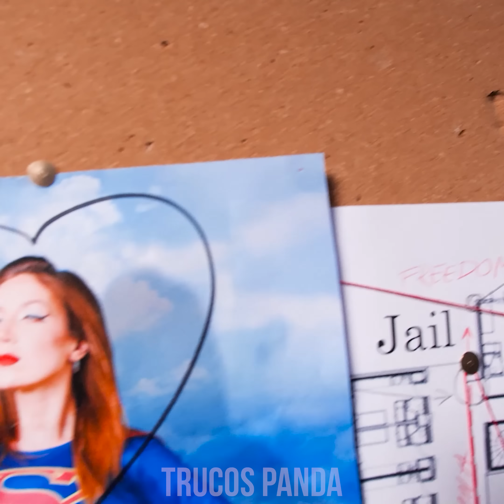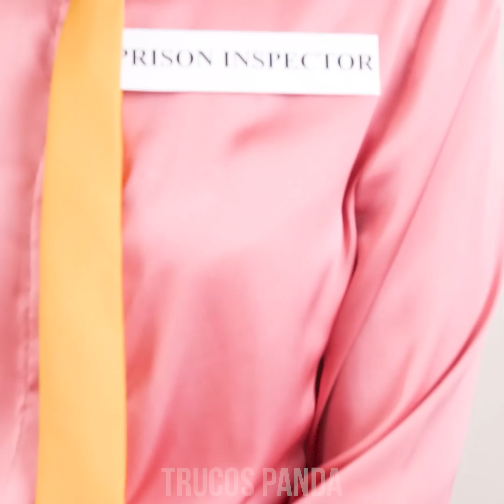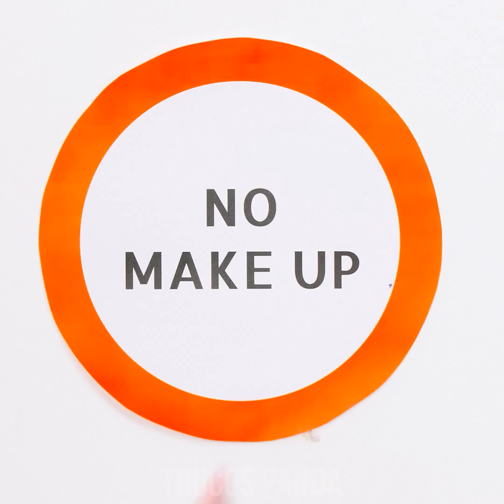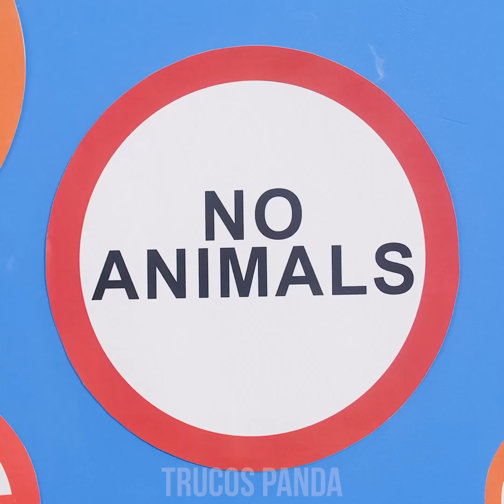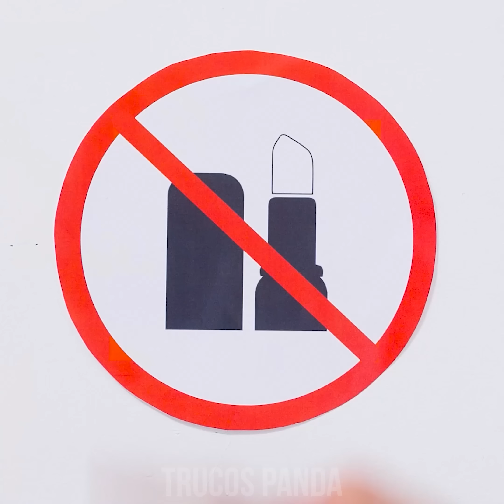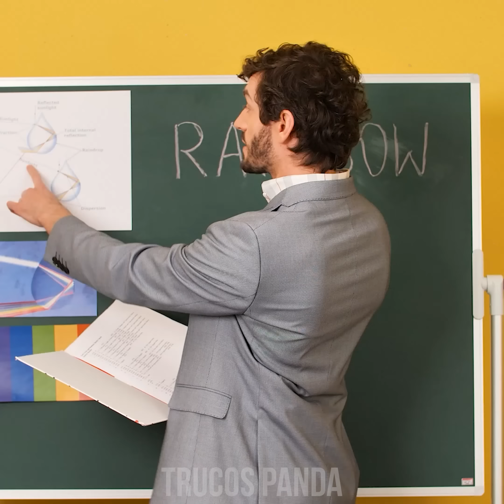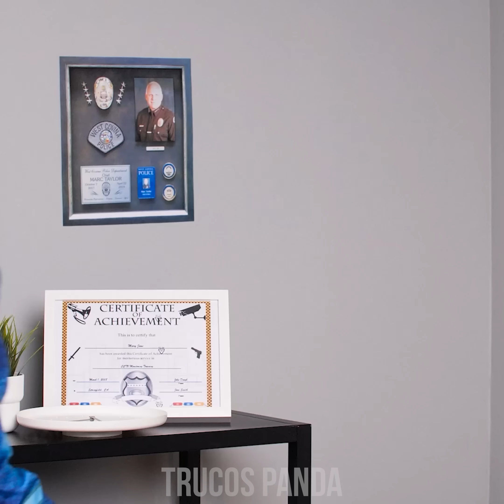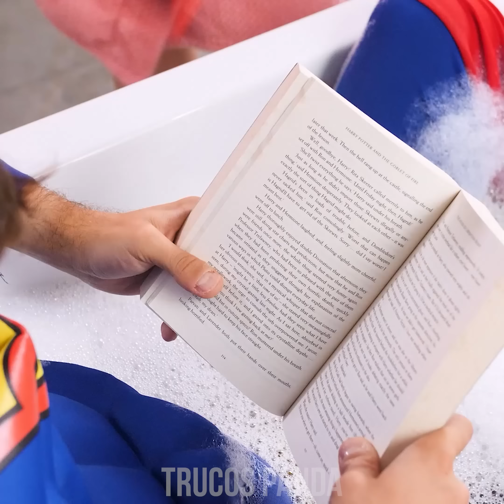MANERAS MAS EXTRAÑAS DE OCULTAR MAQUILLAJE EN PRISIÓN | Ideas Divertidas Para Colar Lo Que Sea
Saludos, pandas alocados. No es un secreto que no hay productos de belleza en la cárcel. Es por ello que te enseñaremos cómo colar algunos sin que el guardia de seguridad se entere. Tenemos maravillosas y divertidas ideas que no te puedes perder. ¡Quédate con nosotros para más situaciones graciosas que preparemos en Trucos Panda!

Si disfrutaron este video, también les podría gustar ENCUENTRA APERITIVOS EN EL CONCURSO DE BELLEZA 🍭 FORMAS DE ESCABULLIR BOCADILLOS en Trucos Panda

colar maquillaje
maneras mas extrañas de ocultar maquillaje en prisión